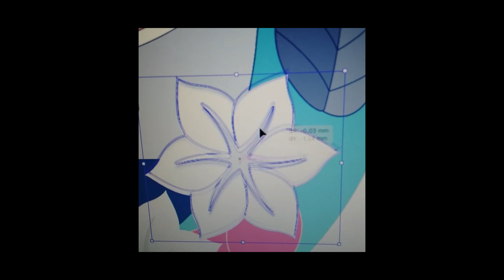CERITRANS - Behind The Scene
Simak proses kreatif di balik CERITRANS: Cerita Transpuan Lintas Batas (2021) yang menampilkan 10 transpuan dari Jabodetabek yang menceritakan kisah mereka melalui prosa, puisi, dan film pementasan.

CERITRANS diproduksi oleh InterSastra dan House of the Unsilenced, bekerja sama dengan Sanggar Swara, dan menggunakan metode kreatif oleh Eliza Vitri & Infinity.

Terima kasih kepada Winner dan Rayner Wijaya dari rumah produksi Hore Besok Libur! atas pembuatan dokumentasi ini.
Take a look at the creative process behind CERITRANS: Trans Stories Transcending Borders (2021), a collaborative arts project featuring 10 trans women from the greater Jakarta area, in which they told their own stories through prose, poetry, and filmed performances.

CERITRANS is produced by InterSastra and House of the Unsilenced, in collaboration with Sanggar Swara, using the creative method provided by Eliza Vitri & Infinity.

Thank you to Winner and Rayner Wijaya from Hore Besok Libur! production house for the making this documentation video.